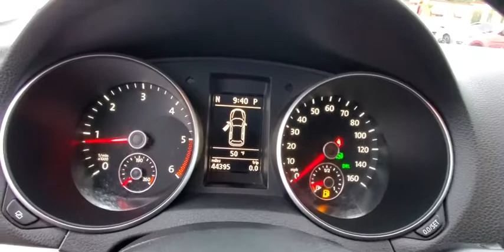2012 Volkswagen Golf Orlando, Sanford, Kissimme, Clermont, Winter Park, FL 91191B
United Gray Metallic Used 2012 Volkswagen Golf available in Orlando, Florida at Dave Maus VW North. Servicing the Sanford, Kissimme, Clermont, Winter Park, FL area.

**Volkswagen Certified**, VW Certified, **Sunroof / Moonroof**, **Navigation / Navi / GPS**, **Alloy Wheels**, **Panaramic Roof**, Dealer Maintained, **Bluetooth**, Golf TDI, 2D Hatchback, 2.0L 4-Cylinder Diesel, 6-Speed DSG Automatic with Tiptronic, FWD, United Gray Metallic, Titan Black w/Leather Seating Surfaces, Navigation System, RNS 315 Navigation System. Certified.United Gray Metallic 2012 Volkswagen Golf TDI FWD 6-Speed DSG Automatic with Tiptronic 2.0L 4-Cylinder DieselFlorida fun driving in the sun ! Odometer is 12435 miles below market average! 30/42 City/Highway MPGAwards:* Car and Driver 10 Best Cars * 2012 IIHS Top Safety PickCar and Driver, January 2017.Orlando VW North on Lee Road proudly serving the following communities. Orlando, Lake Mary, Longwood, Altamonte Springs, Winter Park, Ocala, Dr Phillips, Windermere, Daytona, Lakeland, Deland, Deltona, Leesburg, Sanford, Kissimmee, Mt Dora, The Villages, Heathrow, Winter Garden, Clermont, New Smyrna Beach, Groveland, Eustis, and Many other Central Florida areas! We thank you in advance for the opportunity!Reviews:* Outstanding cabin materials and construction; fuel-efficient diesel engine; spacious hatchback body style; refined driving dynamics. Source: Edmunds* If you enjoy intelligent design, efficient operation, careful build quality and artful execution, the 2012 Volkswagen Golf should fit a wide range of transportation needs. Although not as entertaining as the turbocharged GTI derivative, both the 2.5-liter in-line five and 2.0-liter TDI have prodigious torque along with competitive efficiency. The GTI provides expressive performance within a practical footprint, while the new Golf R is almost explosive in its capability. The Golf design has proven timeless, boding well for long-term enjoyment and a reasonable return on investment. Source: KBB.com